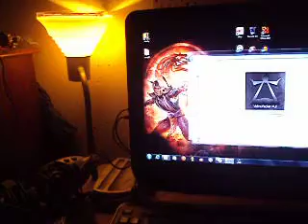Sanatorium Beat!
I beat Sanatorium and it was my second shot! OMG I was so damn scared yet happy as hell!